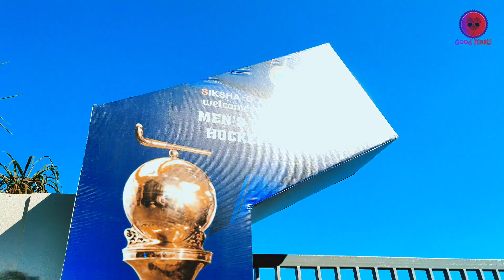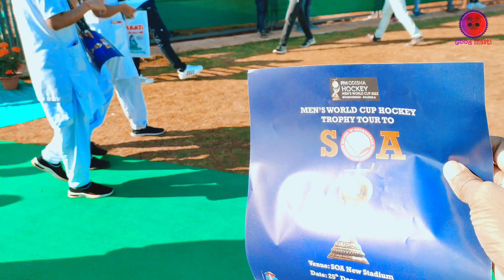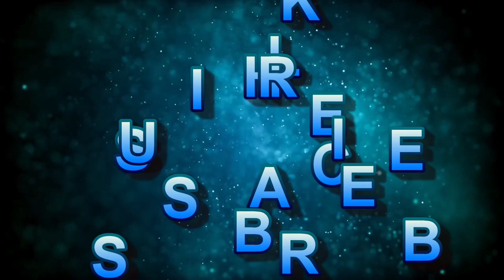Men's world cup hockey trophy tour to SOA Vlog | SOA University Bhubaneswar | FIH Odisha |Good masti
SOA hockey world cup tour
Small Vlog video...

Agar aap kuch support krna cahate h to mere is  UPI I'd- ak8865011@ybl pe apna pyar dikha skte h...🙏
Thankyou

Please support.